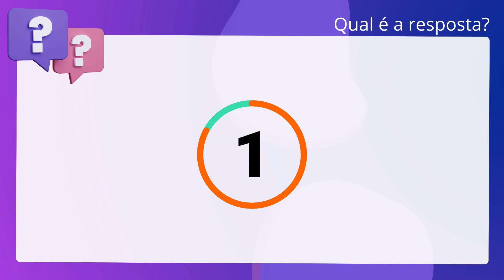QScon Direito: [Art. 147, § 1º, CTN] VUNESP 2018 - Juiz de Direito Substituto (TJ-RS)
Art. 147, § 1º, CTN | VUNESP 2018 | Juiz de Direito Substituto | (TJRS)

Acerca do lançamento tributário, é correto afirmar que a retificação da. declaração por iniciativa do próprio declarante, quando vise a reduzir ou a. excluir tributo, só é admissível mediante comprovação do erro em que se funde e. antes de notificado o lançamento.

Gabarito: Verdadeiro